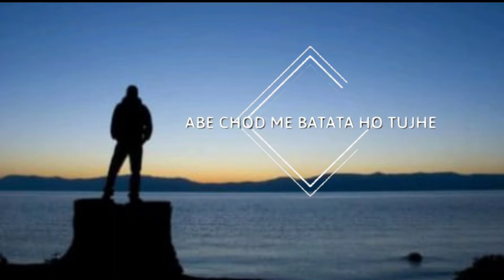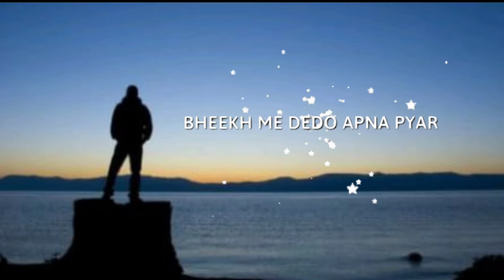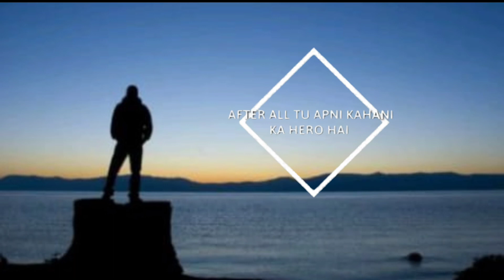प्यार की भीख | Pyaar Ki Bheekh | Self Respect | Breakup To Move On Motivation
In this video I have talked about love and self respect. Why self respect matters and why it is more important than love - I have explained all these in this video. Never ever beg for love. Have some self respect in your life.
Frnds Agar Aapko Hmaari Video Achi Lagi To Please Ise Share Kare Like Kare Aur Comment Kare